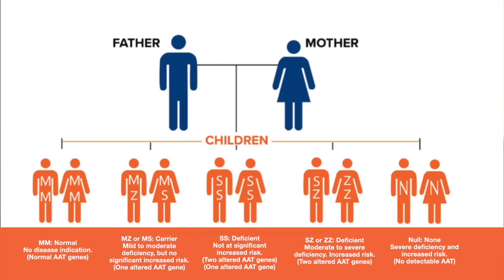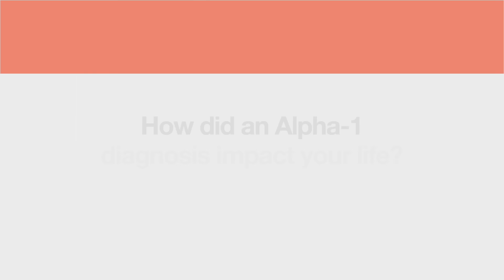My Lung Health Journey - Daniel Grimm, Alpha-1 Antitrypsin Deficiency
The COPD Foundation presents “My Lung Health Journey” a patient testimonial video series. In this episode you will meet Daniel Grimm and learn about his journey with Alpha-1 antitrypsin deficiency.